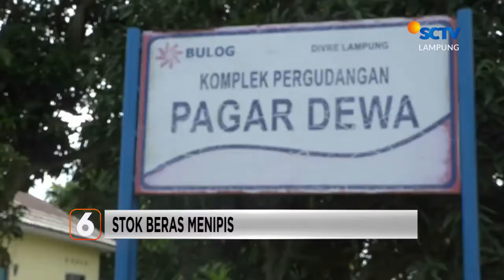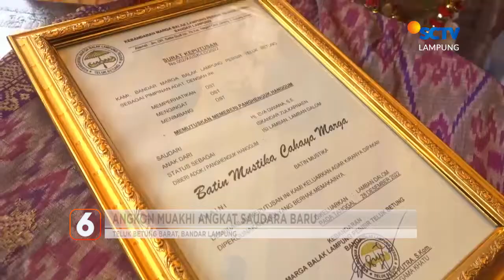Stok Beras Menipis | Liputan 6 Lampung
Liputan 6 Lampung, 29 Desember 2022 Part 3